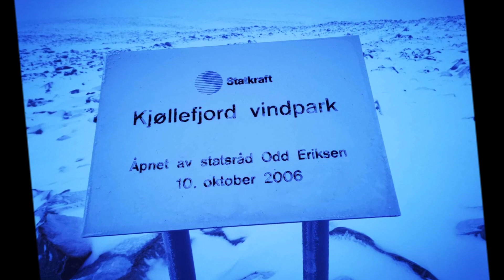Dyfjord Kjøllefjord trugetur 2023